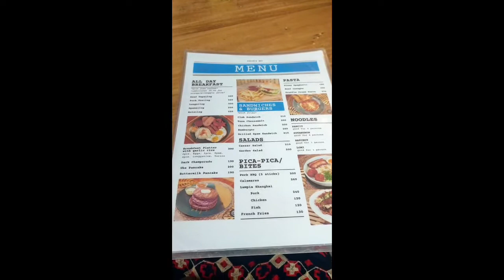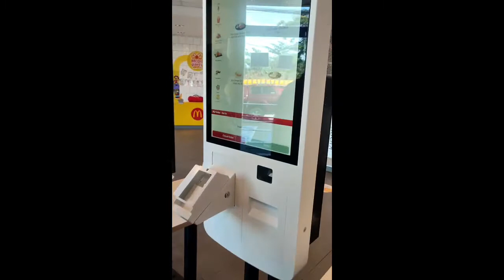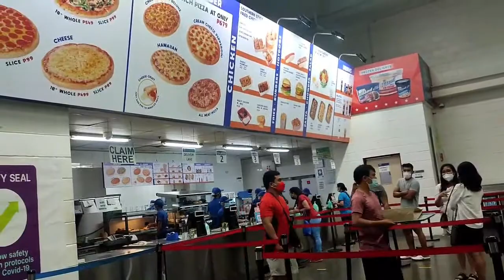Travel Vlog II Baguio Feels I Claveria I Project Moi Kitchen + Bar I Kairoma Vlogs